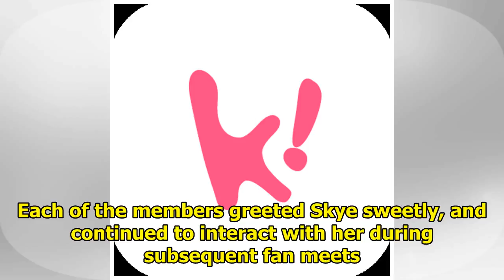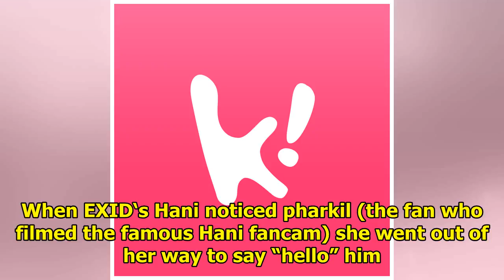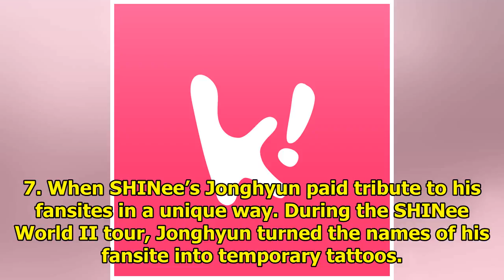11 Times Cameras Caught Idols Interacting With Their Fansite Managers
11 Times Cameras Caught Idols Interacting With Their Fansite Managers
1. When BTS gave this old school fan the memories of a lifetime. Skye (@skyetokki) began following B...